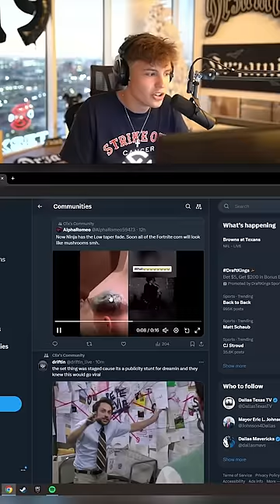Ninja STOLE my Haircut🤬